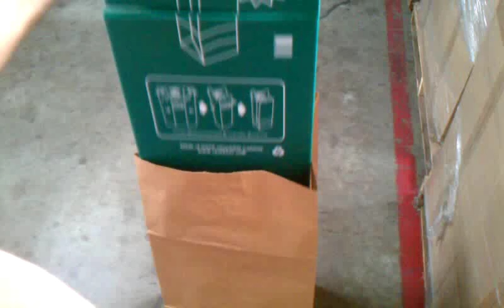Leaf Bag Holder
Leaf chute for ease of raking leaves.